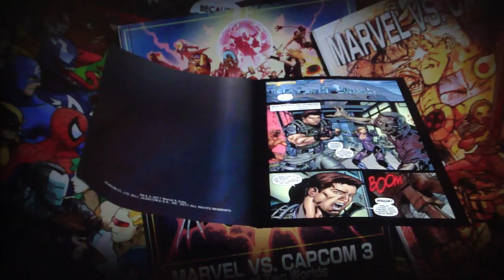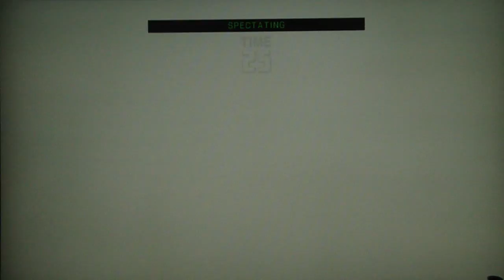UMvC3 - POKEMON X WHOO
Ok srsly there are too many damn pokemon in this game, there's like 39 new ones per route or some obnoxious shit

also omg I didn't get to bring the Rhyhorn from the start along with me THAT WAS BULLSHIT